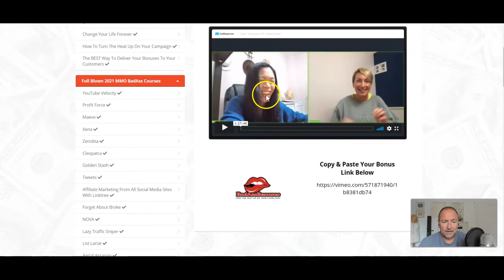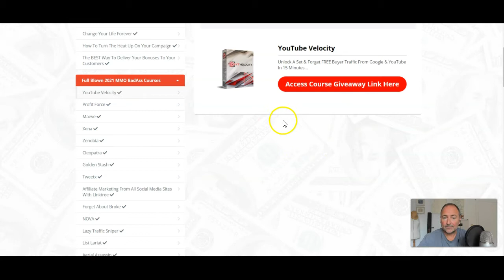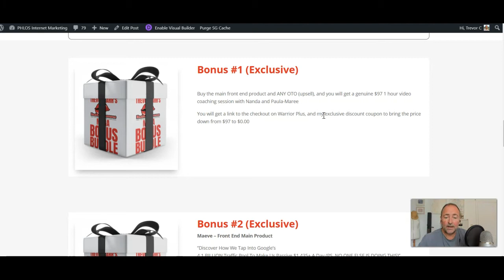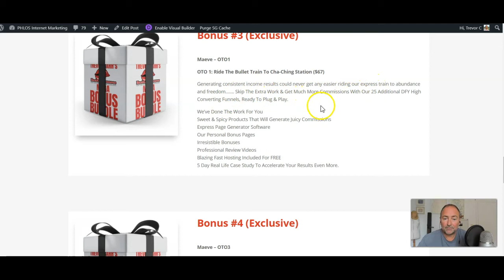Badass Bonuses Review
Badass Bonuses Review, Badass Bonuses Reviews, Badass Bonuses, Badass Bonuses demo, Badass Bonuses demos

Want More Training?

Steps To Discover How You Can Make Money Online and Earn $300+ Per Day...

Other Make Money Online Videos:
Best FREE Way To Make Money Online For Beginners With NO Website ($100/Day)